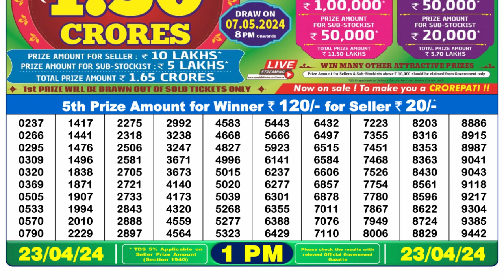Dear Lottery Sambad 1pm today 23.04.24 Nagaland State Lottery Result